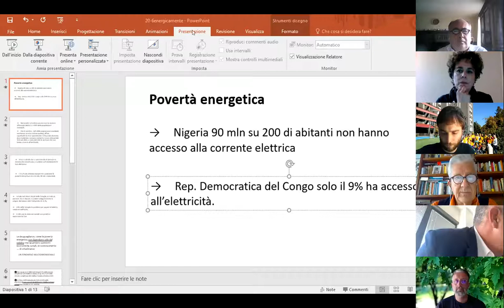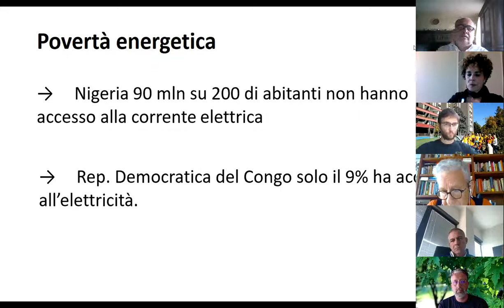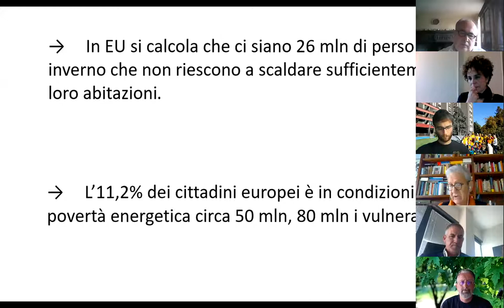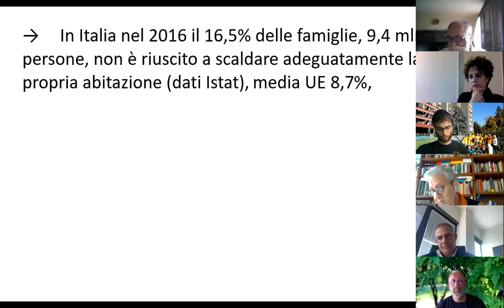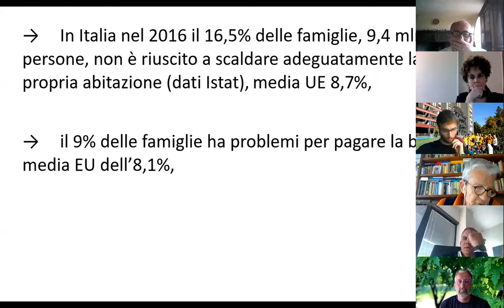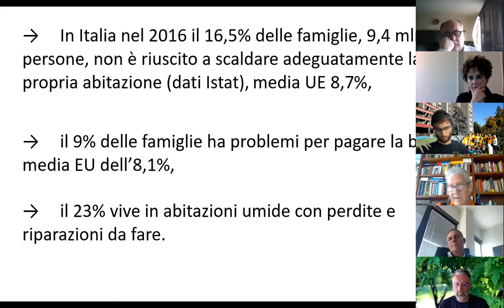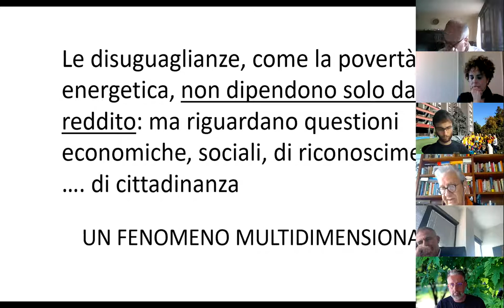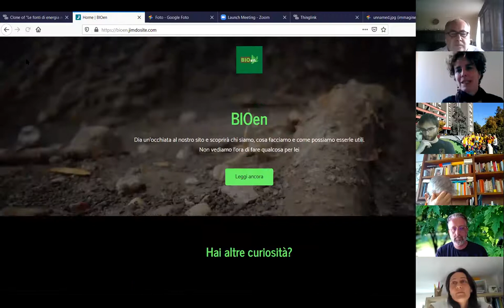2020, Scuole,famiglie,territori e nuovi divari sociali: La povertà energetica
Webinar 3 giugno  organizzato da Estra e Legambiente